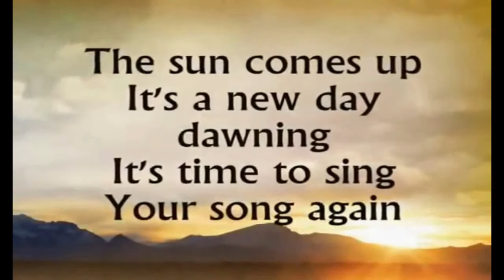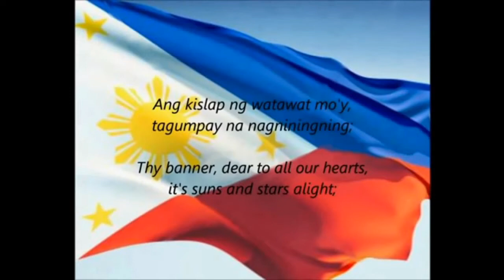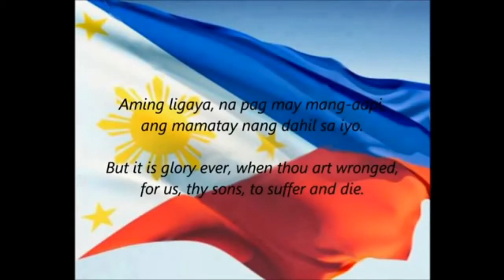SIS - Recognition Grade 4 & 5